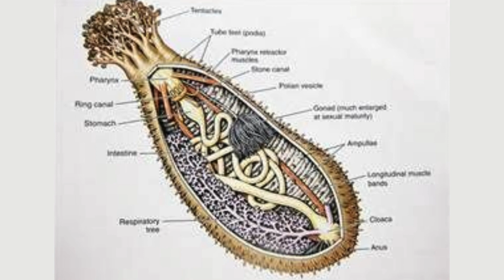Have You Seen One of These?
Have you ever imagined a sea creature that lives in the deepest, darkest parts of the ocean, thousands of meters underground?
 Little known and often considered a mystery of the deep, it is one of the most fascinating and enigmatic creatures in the oceans.
 In this video, we'll explore the secrets and curiosities about this incredible creature that defies the extreme conditions of the marine abyss.